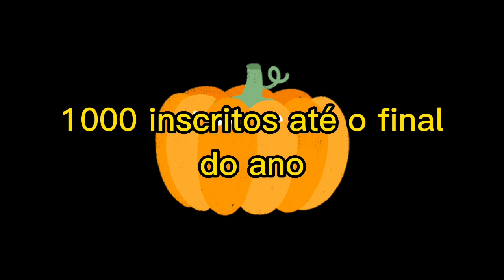rumo a 300 agora rapaziada😎